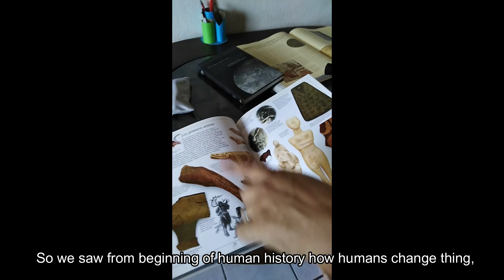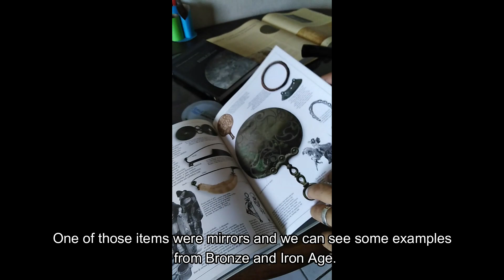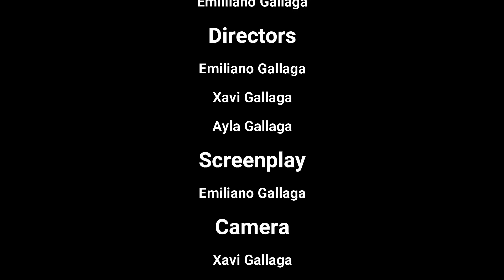Mesoamerican mirrors by Emiliano Gallaga - Ep 1: An Introduction to Mirrors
Mirror Studies Video Dictionary (MSVD) is a project of Mirror Studies. Videos in the form of vlog are bilingual including various audio language by speaker and English subtitles and free to use as education material. This video dictionary consists of short monologues by distinguished scholars who explained specific terms connected to mirrors and reflection.

In the first series, Mexican professor Emiliano Gallaga who is researching various Mesoamerican mirrors, will bring us to the past and beginning of mirrors, objects for reflections.

Mirrors are objects which humans use every day on different occasions with the major purpose of reflecting or showing the reverse image. Furthermore, these objects are not necessary for human life or surviving which make an interesting viewpoint: why do people invent and use mirrors? And, do mirrors have influence for understanding ancient societies? They are made from diverse materials (stone, glass, silver, gold, lead, tin, copper, bronze, obsidian and others), have wide range of formats and colors, used around the world from prehistory to today, in different nations and civilization, but their basic task remains the same: reflecting image. Beyond this, mirrors in the past had various purposes and roles. They reflected social and personal identities, moral attitudes, rituals, and were often perceived as religious or magical objects.
This project is conducted for improving digital humanities and interdisciplinary approach to mirror studies. Mirrors can be connective point for different scholars and scientists (for humanities – archaeologists, art historians, anthropologist, ethnologist, philosophers, linguisticians; social scientists, psychologists, cultural theorists; for sciences – physicists, chemists, engineers and many others) which encourage us to make our project relevant for new approaches to mirrors and also, as a online tool for easier research.

Main aims of the project are:
1) Collect and to bring online database about mirrors around the world, to provide an electronic map and search engine to locate locations;
2) Collect historical sources about mirrors from early civilizations to the 19th century in different languages;
3) Collect and to provide a list of publications and other databases of main scholars who are researching mirrors;
4) Organize digital online conferences for young students and early researchers who are interested in mirrors;
5) Make user-friendly and free access to our online database of mirrors;
6) Create additional materials including maps, 3D models, search engines and mobile applications;
7) Make mirror studies as an interdisciplinary academic field.

Project team is students from Capital Normal University, Beijing, China.